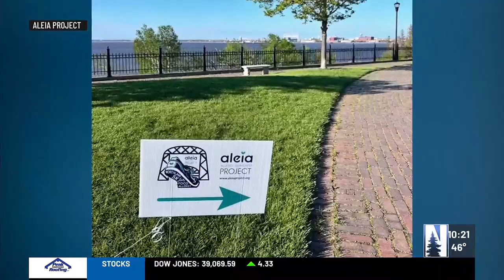ALEIA Project holds Northland 5K Saturday in Duluth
The ALEIA Project kicked off their Northland 5K for food allergies around 8 a.m. Saturday morning.